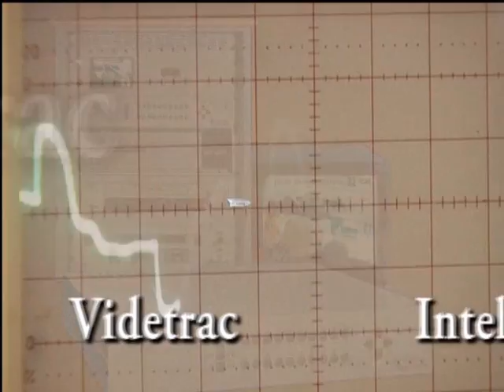ClearView Communications - Company Introduction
A brief introduction to ClearView Communication and our products and services.